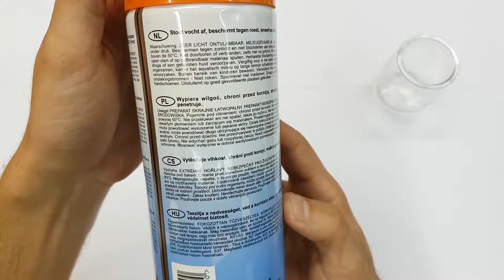AMBERSIL 40+ Protective Lubricant Środek Smarny Spray | Bogdan Tester